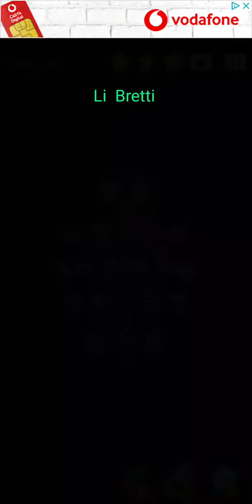Cell Expansion Wars 131 ⭐⭐⭐ Walkthrough Krieg der Zellen 131